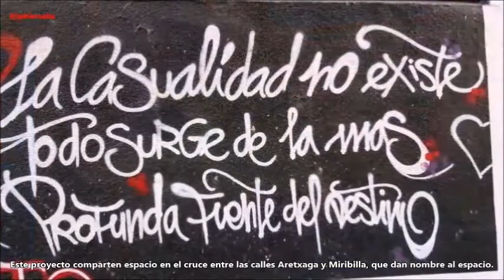ANDONI EUBA ARETXAGA MIRIBILLA